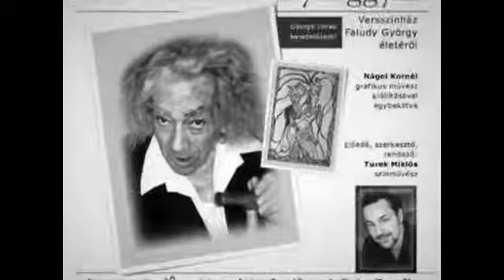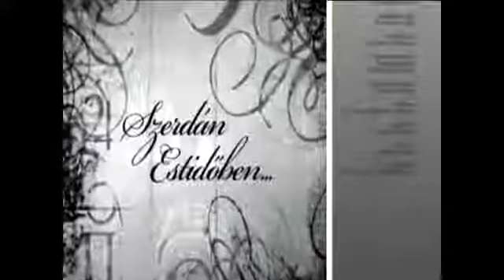Mi a VERSSZÍNHÁZ™ - Turek Miklóssal Dombóvári Gábor beszélgetett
Költőkről, versekről, életekről a VERSSZÍNHÁZRÓL beszélgetett Turek Miklóssal Dombóvári Gábor a Hatos Csatorna műsorában.